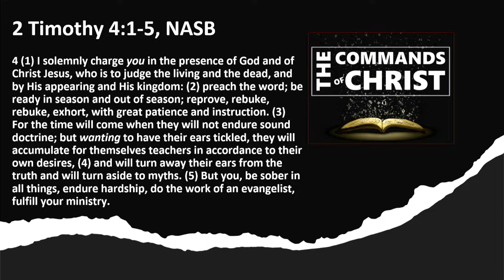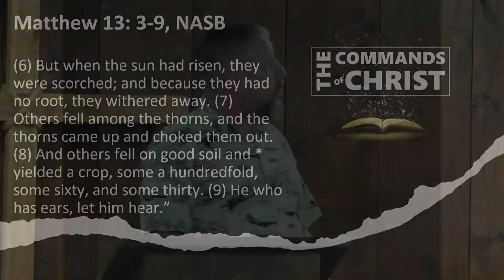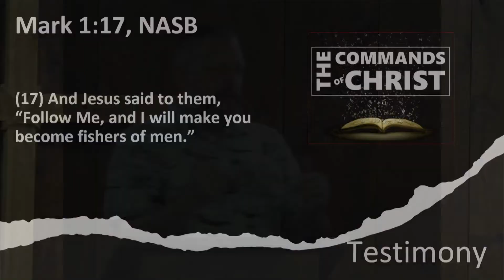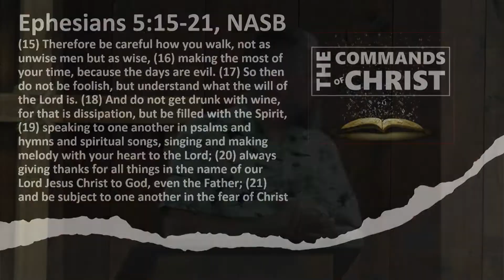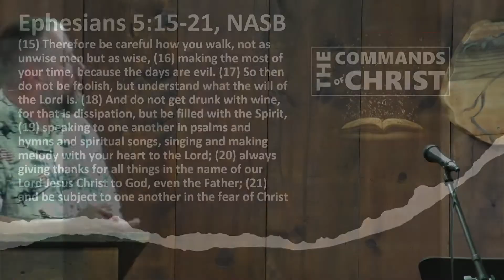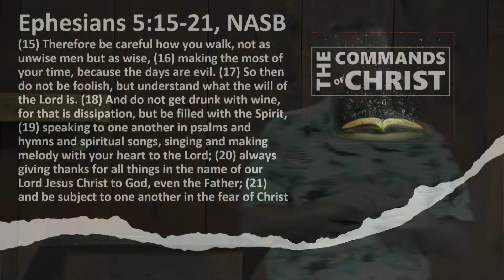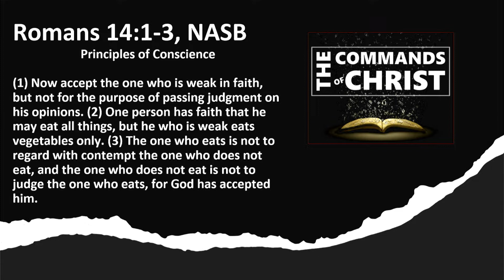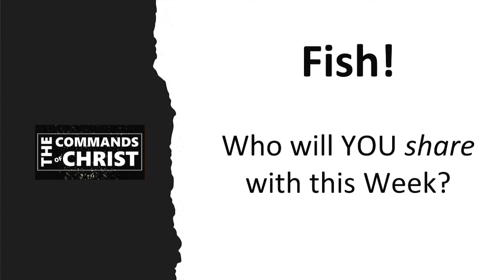The Commands of Christ - Gather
Message by guest presenter Chad Gillihan